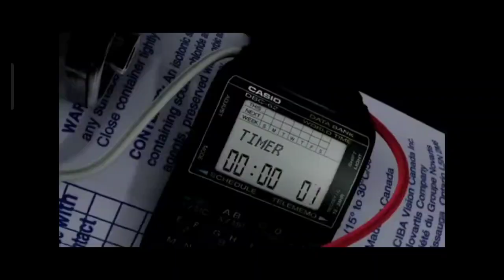Philippine Airlines Flight 434 bombing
Philippine Airlines Flight 434, sometimes referred to as PAL434 or PR434, was a flight on December 11, 1994, from Cebu to Tokyo on a Boeing 747-283B that was seriously damaged by a bomb, killing one passenger and damaging vital control systems, although the plane was in a repairable state.[1] The bombing was a test run of the unsuccessful Bojinka terrorist attacks. The Boeing 747 (tail number EI-BWF) was flying the second leg of a route from Ninoy Aquino International Airport (formerly Manila International Airport or NAIA), Pasay in the Philippines, to Narita International Airport, in Tokyo, Japan, with a stop at Mactan–Cebu International Airport, Cebu, in the Philippines. After the bomb detonated, 58-year-old veteran pilot Captain Eduardo "Ed" Reyes was able to land the aircraft, saving it and the remaining passengers and crew.[2]